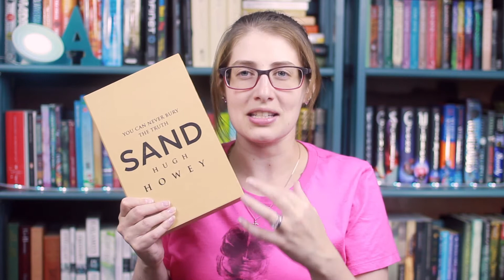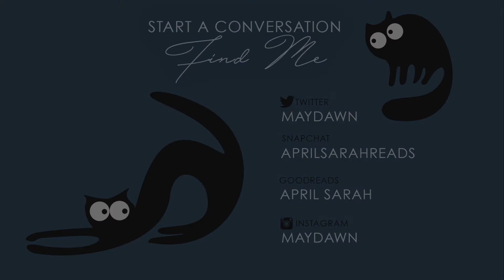Sand By Huge Howey | Review & Discussion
Send Stuff?

Stalk Me?